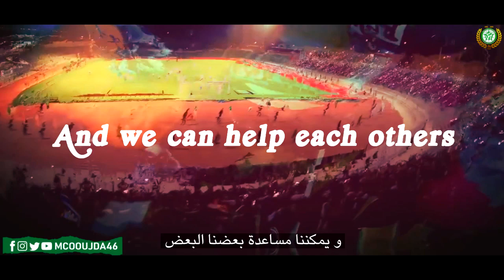Together .. Forever ... Mouloudia Connect Us 💚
a movie of Mouloudia's Players and their Supporters. Who share their Visions, their Goals and their Dreams for the Love of Mouloudia. Let MCO unite us. Lets smile together and achieve our goals together. Because together we can make it. Together we are strong. Lets do this together, because teamwork always win.